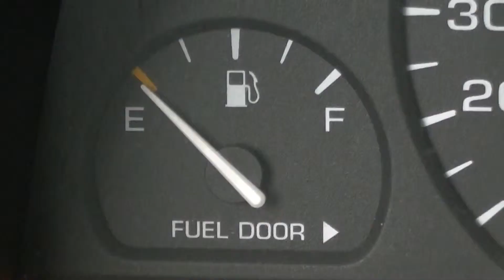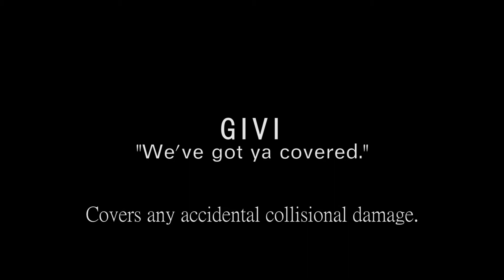GIVI Car Insurance Ad